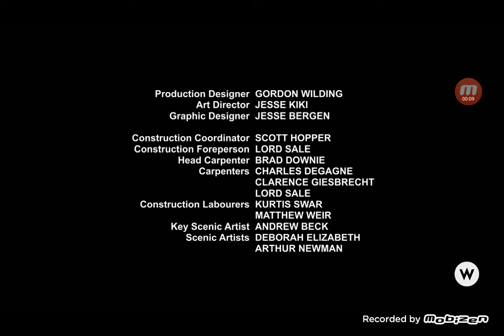A Winter Getaway (2021, Family) Credits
SAG-AFTRA (acknowledgement)
Alliance of Canadian Cinema, Television and Radio Artists (acknowledgement - as ACTRA)
DGC (acknowledgement - as DGC Directors Guild Of Canada Ontario)
DGC (acknowledgement - as DGC Directors Guild Of Canada Manitoba District Council)
DGC (acknowledgement - as DGC Directors Guild Of Canada Alberta District Council)
CMPA (acknowledgement)
International Alliance of Theatrical and Stage Employees (acknowledgement - as IATSE IA)